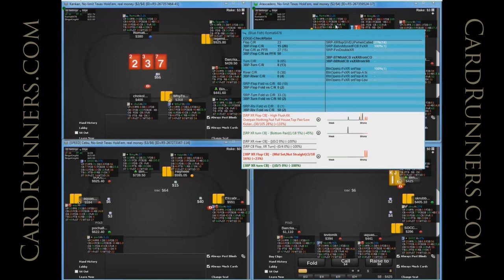CardRunners Preview with Dintyo 10.05.12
Leakfinder: $400NL, Part 1

In this new leakfinder series, Dintyo reviews the play of CR member Bing at the mid-stakes games on onGame. Topics include c-bet sizing, table selection, blind play, and more.